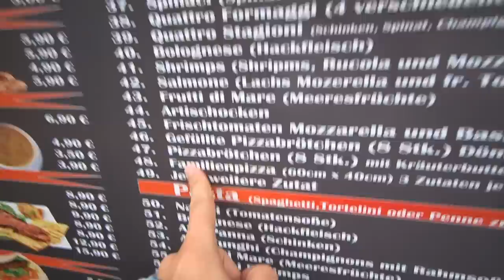1 Tag nur GEFÜLLTES ESSEN!😍 |CARAMELLA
wir suchen heute den ganzen Tag in Köln nach gefülltem Essen...werden wir genug finden, sodass am Ende des Tages unser Magen auch gefüllt ist ?🧐

♡  @Maurice Kapeace  hat auch nen ziemlich nicen Channel♡

► TikTok ▸@caramellakimm